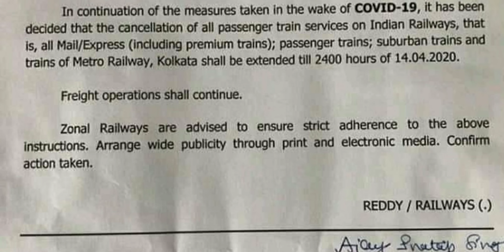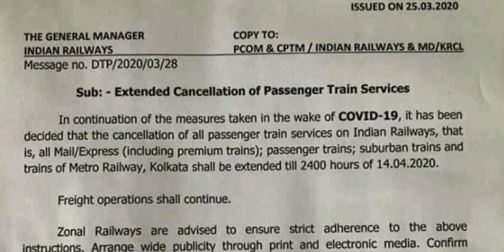Corona virus affects on Indian train service | Passenger trains stop till 14th April